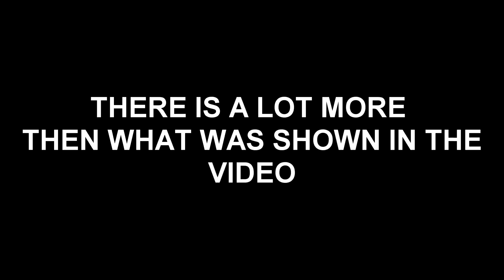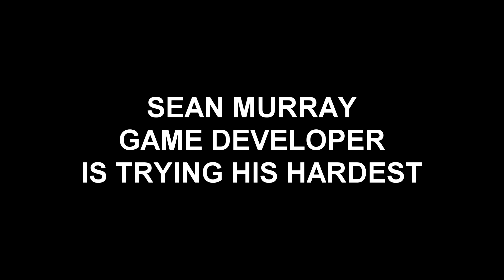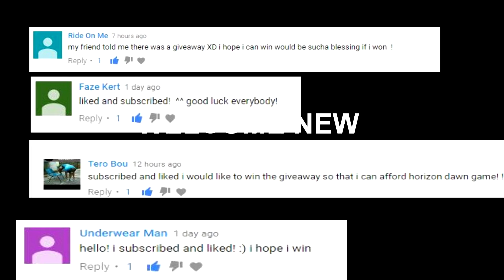NMS|PATHFINDER|WELCOME NEW SUBS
WELCOME TO THE FIRST VIDEOGAME VIDEO AS MORE WILL COME

here is the link to all the details about NMS PATHFINDER UPDATE